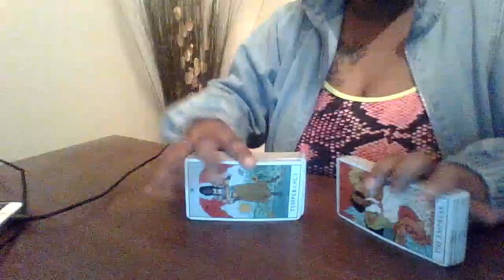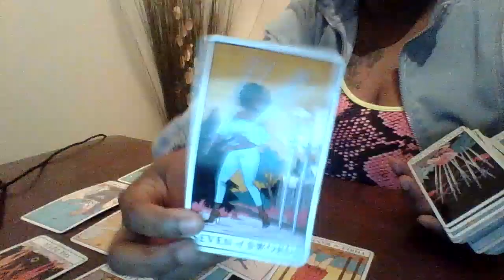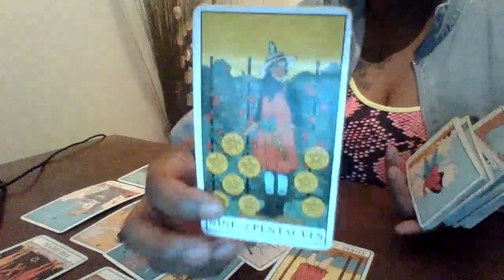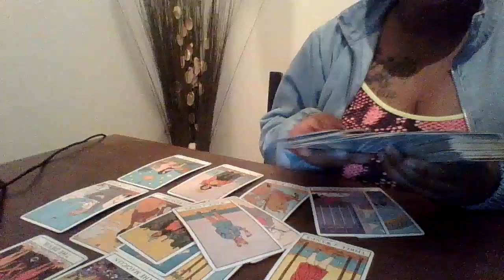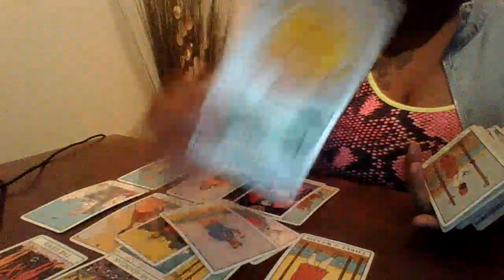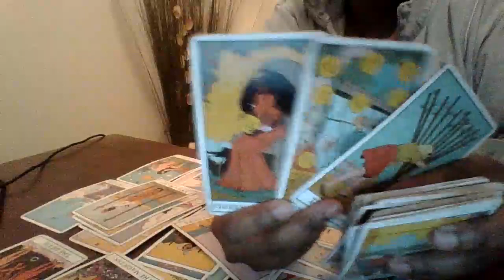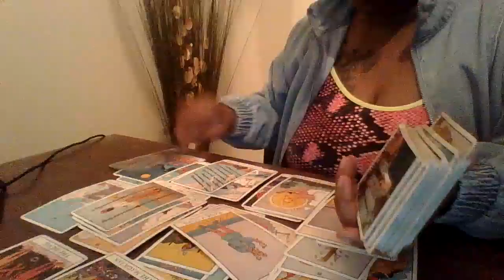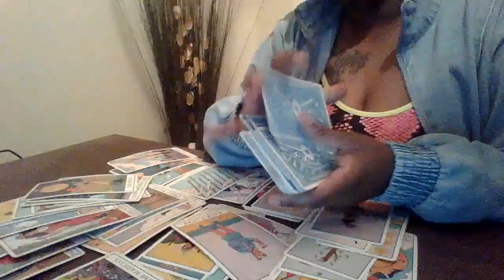Sagittarius March 2021, 3rd Party Playing Games & Someone here is Obsessed!!